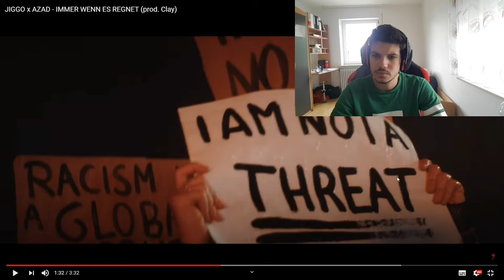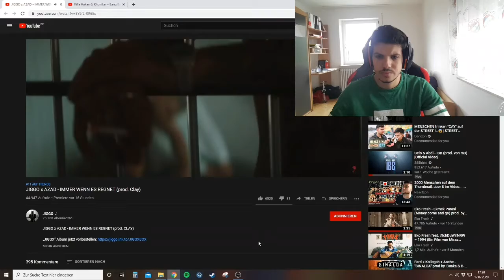JIGGO x AZAD - IMMER WENN ES REGNET REACTION | STARK WIRKLICH STARK